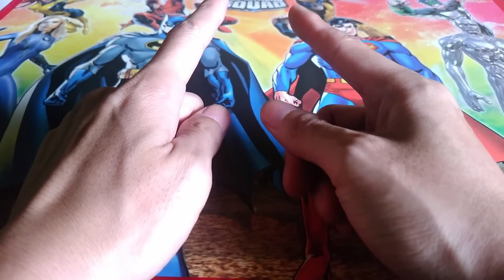Cuman Anak Jadul yg Tau Kapal Perang Unik🔥Mainan Jadul 90an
hai teman teman video kali ini kak izel lagi review mainan Jadul Kapal otok otok/Kapal Klotok Klotok , mainan Kapalnya unik banget dan harganya juga murah loh.

Selamat Menonton.
Thanks gaes sudah mampir ke channel aku